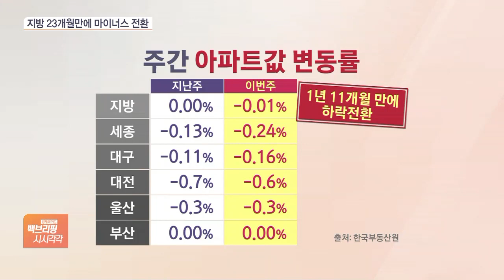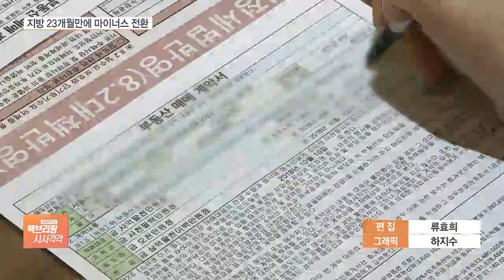전국 집값이 흔들린다…지방 23개월 만에 꺾였다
[앵커]

서울을 비롯한 수도권 아파트값이 하락세를 이어가는 가운데, 지방 아파트값도 23개월 만에 내림세로 돌아섰습니다.

여전히 팔자 수요가 사자를 앞선 가운데 서울 매수 심리가 소폭 상승했습니다.

정광윤 기자의 보도입니다.

[기자]

최근 몇 년 새 아파트값이 급등한 곳 중 하나인 대구광역시 수성구.